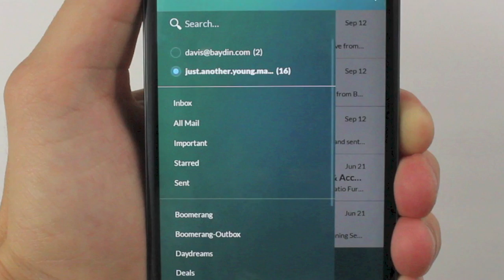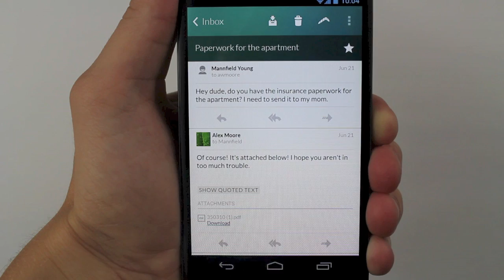Boomerang: Email App for Gmail Demo Video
Meet Boomerang, the most powerful email app for Android. Featuring advanced functionality like snoozing emails, scheduling email for later, response tracking, and more, Boomerang is the mail client you've been dreaming about. These features, combined with an intuitive gesture system and eye-catching design, make Boomerang the best way to access your Gmail on your phone.

Features:
- Search through all your messages across all Gmail folders
- Access to all labels
- Integration with your phone contacts for auto-complete
- Multi-account support with easy account switching
- Email signatures
- Customizable intuitive multi-gesture support
- View and Include Attachments
- Infinite scrolling in Inbox
- Auto-complete email addresses as you type
- Snooze email messages
- Schedule messages to be sent later
- Track responses to your emails you sent